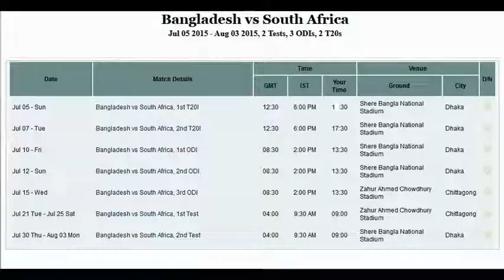South Africa tour in Bangladesh 2015 review fixture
I created this video with best slow motion .i think you will get information about south Africa tour 2015 like fixture tour review.